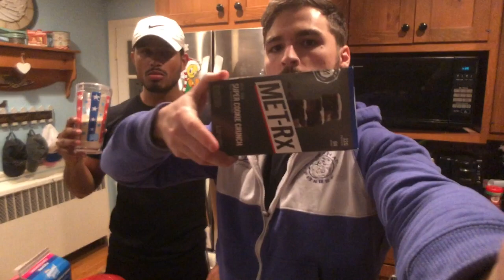Squat PR | Comeback Vlog!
Definitely became a ghost at the end of 2017, but the weekly vlogs are back!

Vlog Music:
Credits: